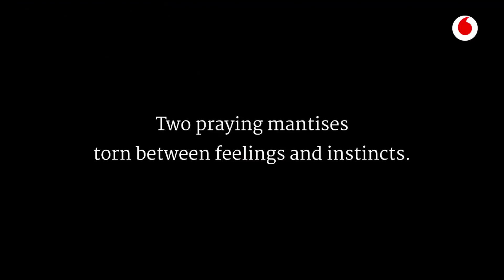Speedrun 23/06: Día 2 de Gamergy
Afrontamos el segundo día de Gamergy repasando el anterior y con un brutal AMA a La Montaña por delante...